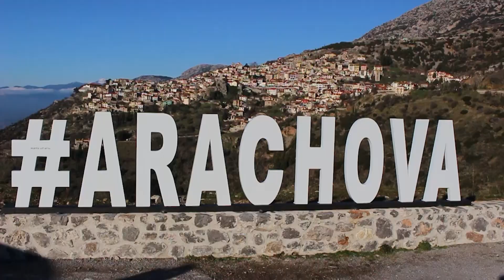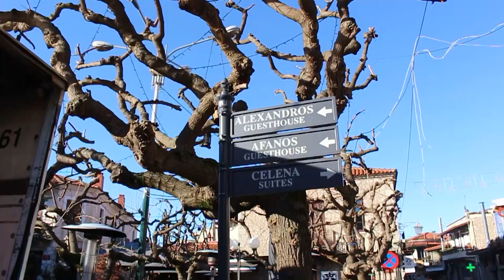Τεύχη δημοπράτησης στα τέλη Αυγούστου για την παράκαμψη της Αράχωβας.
Ένα μεγάλο βήμα προς τη γραμμή εκκίνησης για την υλοποίηση της παράκαμψης της Αράχωβας γίνεται, με την ολοκλήρωση της μελέτης και την υπογραφή των τευχών δημοπράτησης του μεγαλύτερου ίσως οδικού έργου για τη Βοιωτία και τη Στερεά.